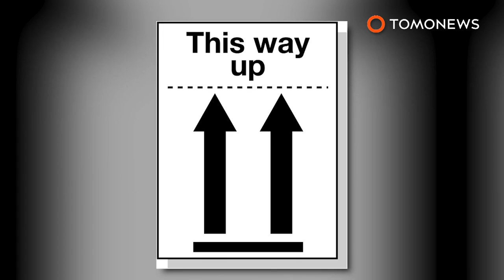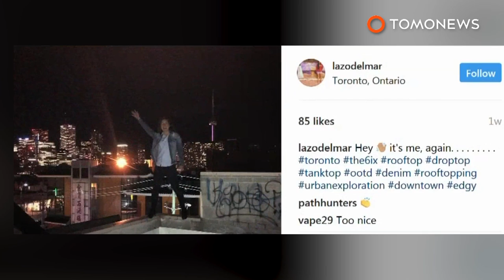Help me! Man stuck inside ATM has to slip notes through receipt slot begging for rescue - TomoNews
CORPUS CHRISTI, TEXAS — A Texas contractor found himself held captive by a cash machine and had to go old school to get out.

KRIS-TV reports that the worker was changing the locks for the ATM vestibule when he was locked in because he left his swipe card in the truck. Poor fella also left his phone, so he couldn’t call for help.

But, the ATM was working just fine, and what he did have was a pen and paper. He resorted to slipping notes through the receipt slot, begging people to ‘Please help. I’m stuck in here, and I don’t have my phone. Please call my boss.’

Unfortunately, everyone who got the note thought it was a bizarre joke, and the worker was stuck for two hours until someone took it seriously enough to call the cops.

Even the cops didn’t think it was for real, despite hearing a little voice coming from the machine. Still, they eventually came to the man’s rescue, kicking down the door to finally get him out.

Now there’s a man who’s never been so happy to get away from a cash machine. Crazy!